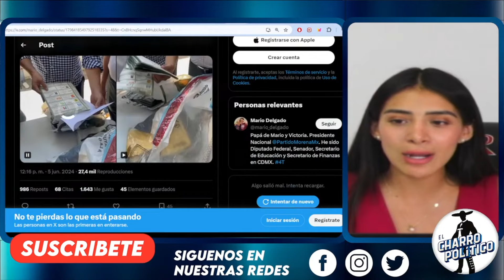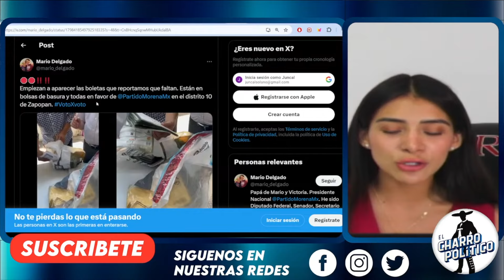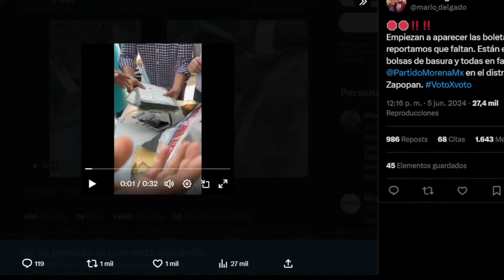BOLETAS ELECTORALES APARECEN EN BOLSAS NEGRAS